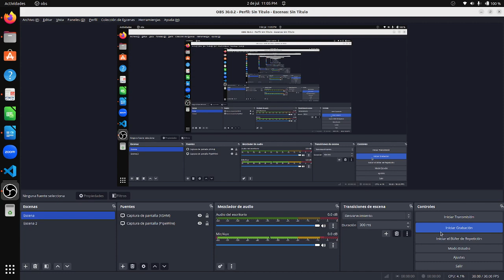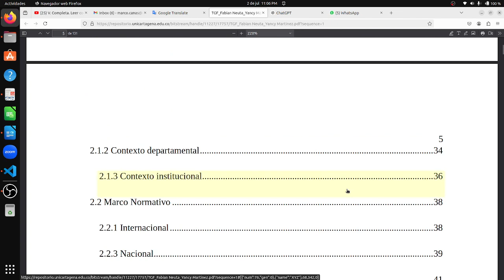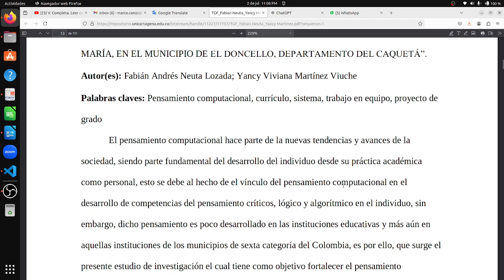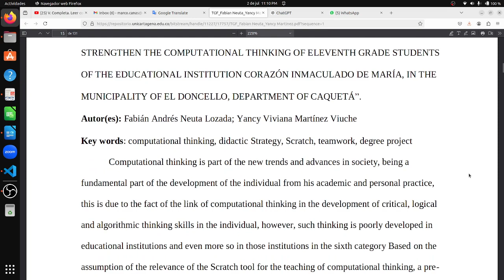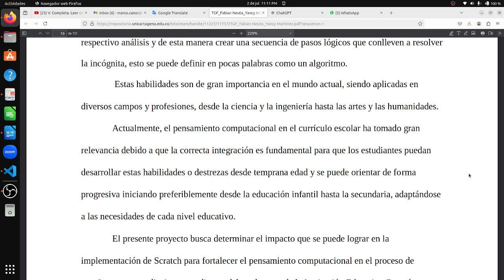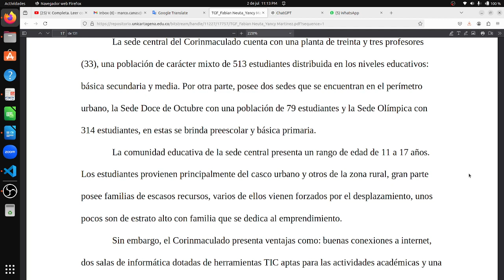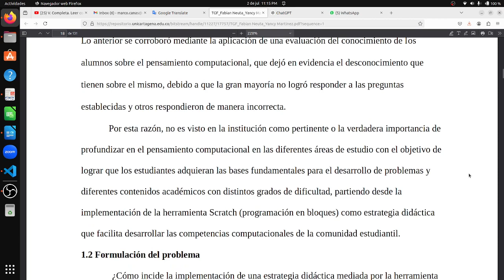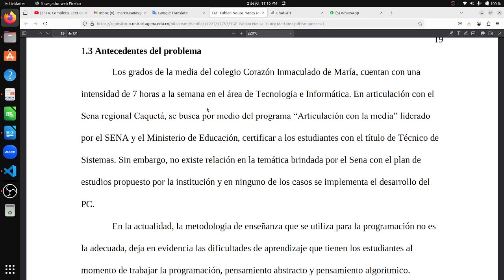cómo implementar la programación por bloques para el desarrollo del pensamiento computacional